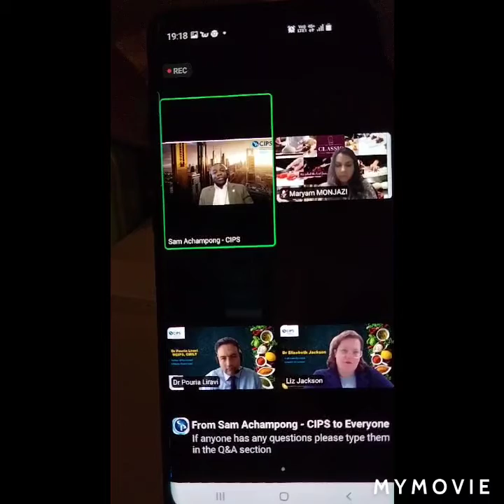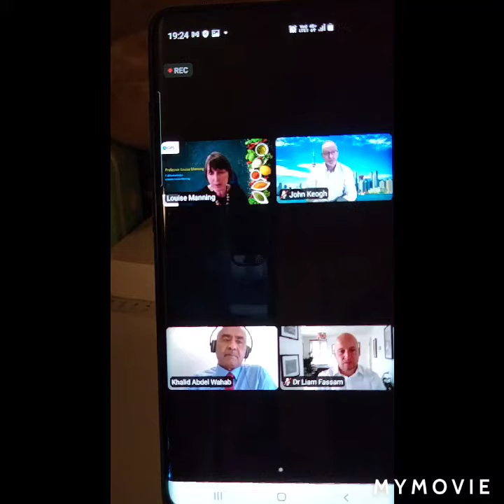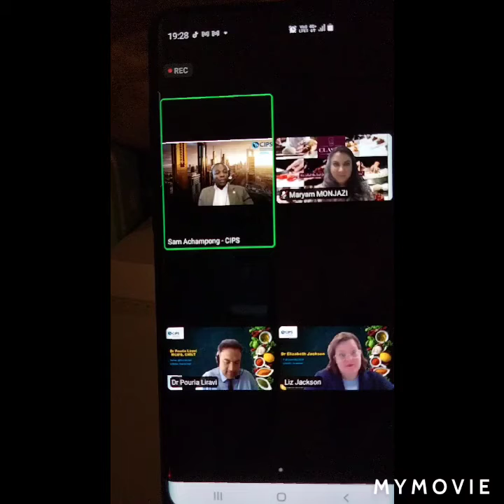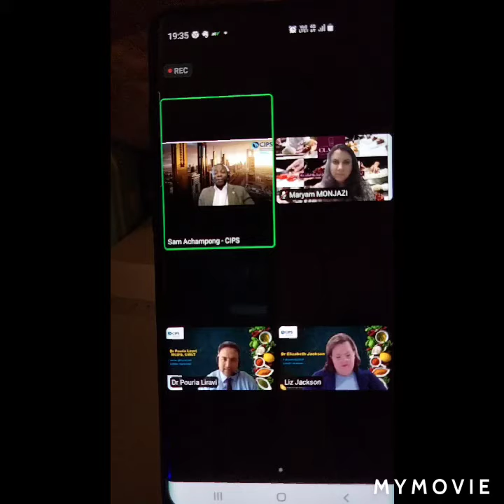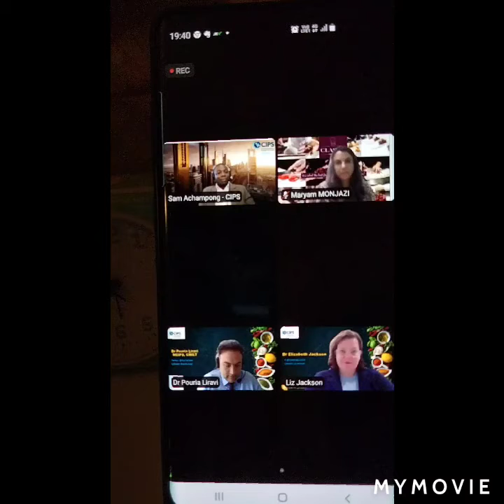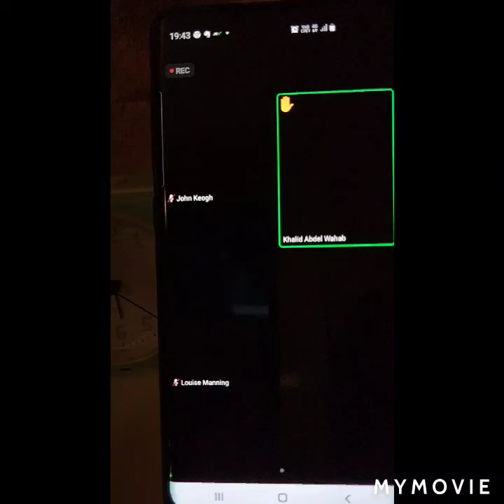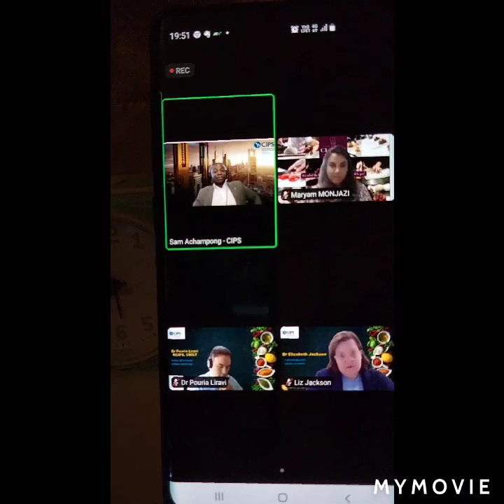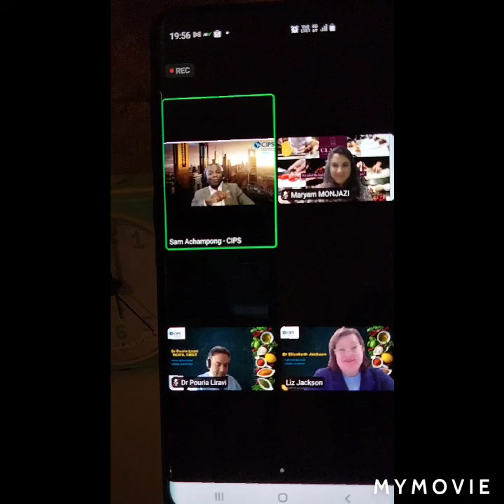Quick Snips on CIPS Webinar: The Impact of COVID-19 Pandemic On Our Food Supply Chains A Year On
Quick Snips on CIPS Topic: Peterborough and Cambridge Webinar: The Impact of COVID-19 Pandemic On Our Food Supply Chains A Year On

When: May 6, 2021 London